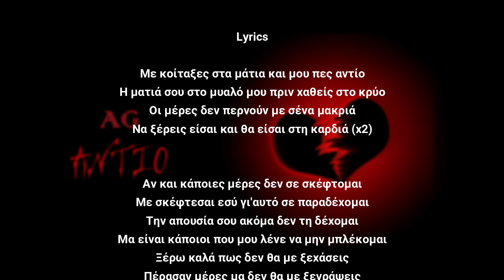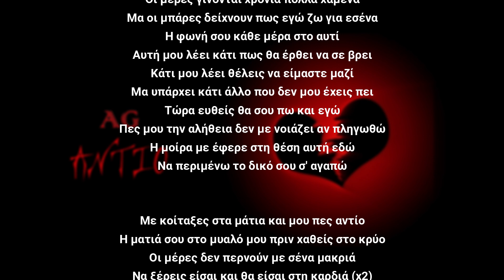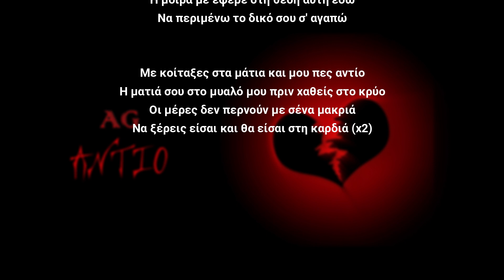AG - Αντίο (Official Audio Release)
Mix & Master: CP Music
Directed by AG
Lyrics: AG